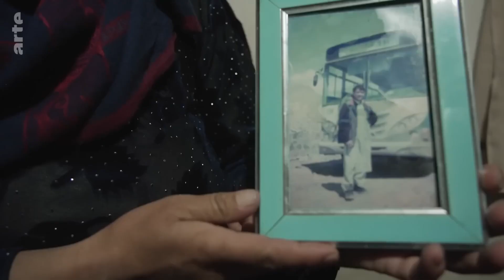Quand La Drogue Détruit Une Nation: L'enfer De Kaboul | Reportage ARTE , Documentaire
Plongez au cœur de l'enfer de Kaboul, où la drogue a tissé ses liens destructeurs. Ce documentaire captivant révèle les sombres réalités de la capitale afghane, où le trafic de drogue est omniprésent et menace la vie quotidienne des habitants. Suivez les histoires poignantes des victimes, des trafiquants et des forces de l'ordre qui luttent sans relâche dans ce combat implacable. Découvrez les dessous d'un monde où la drogue règne en maître et où l'espoir se perd dans les méandres de la dépendance et de la violence. "Kaboul dans l'enfer de la drogue" est un témoignage bouleversant qui met en lumière les conséquences dévastatrices de la drogue sur une société fragilisée.